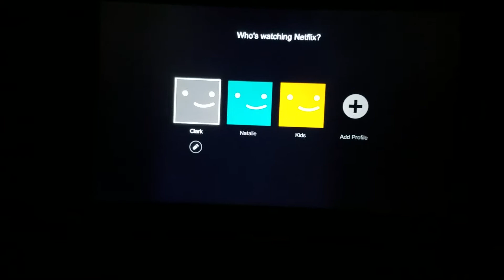LG 55UJ6450 vs Panasonic Viera 42inch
Black compared